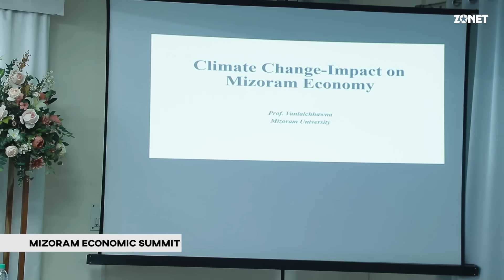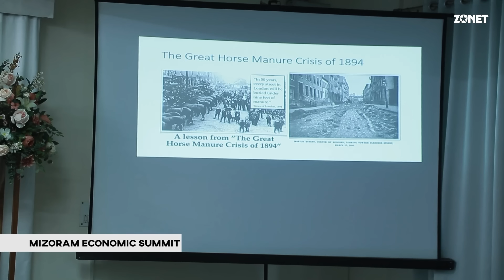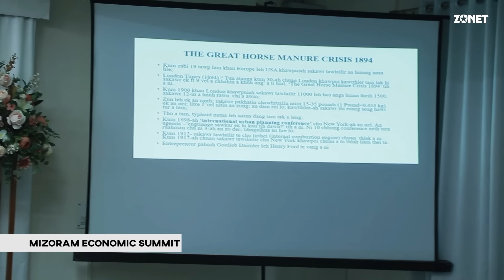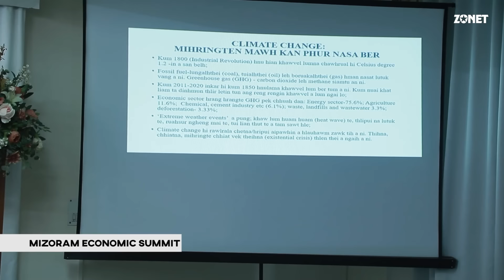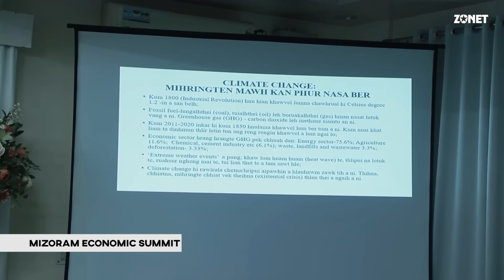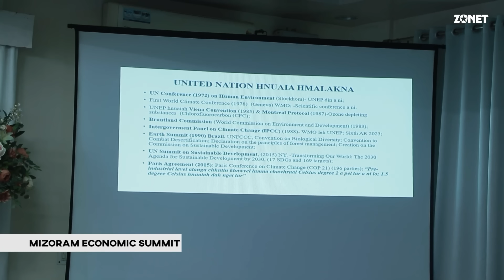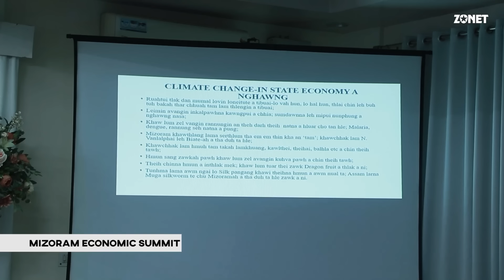MIZORAM ECONOMIC SUMMIT | FIRST SESSION